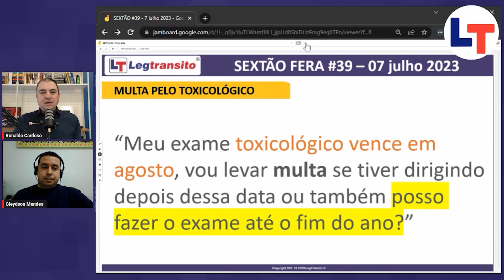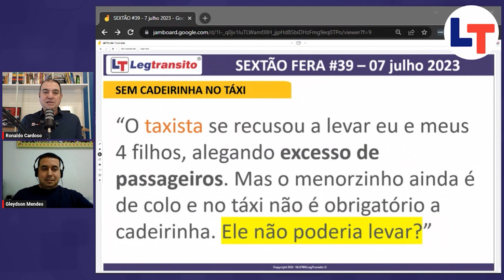Pode levar um BEBÊ no colo, no táxi ou Uber?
► Material Aprovação Legislação

1- Direção de Carro e Moto
2- Legislação de Trânsito
3- Direção Defensiva
4- Primeiros Socorros
5- Meio Ambiente e Cidadania
6- Mecânica Básica de Veículos